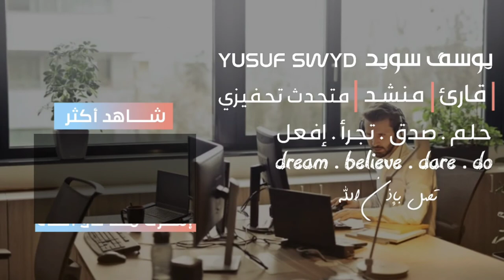حياتك هي قرار والقرار هو قرارك - فيديو تحفيزي مهم جداً 🧡 | يوسف سويد Yusuf Swyd